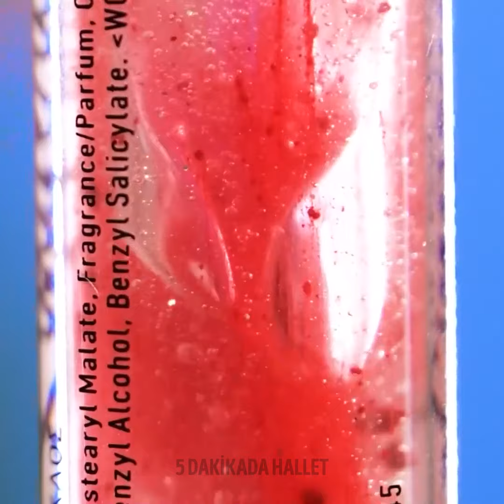Sihirli Güzellik Hileleri ve Makyaj Püf Noktaları